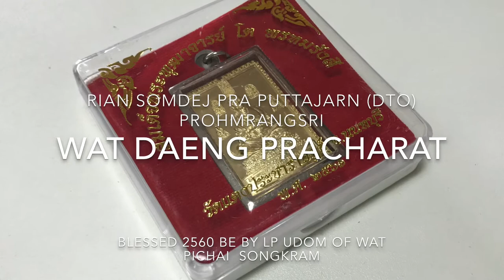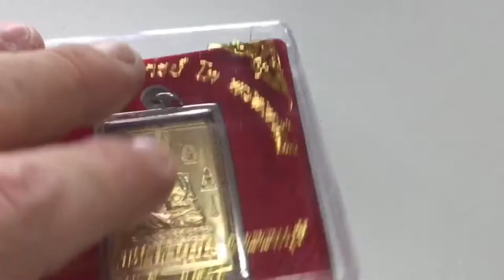Somdej Toh Amulet with Chinabanchorn Mantra Blessed by LP Udom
Rian Somdej Toh with Chinabanchorn Mantra on Rear face Wat Daen Pracharat - Narrative by Ajarn Spencer Littlewood of the Buddha Magic Project

Thailand-Amulets -- Sacred amulets from Thailand for Health, Wealth, Luck Love and Happiness -- Thai Amulets, Buddhist Amulet -- Magic Charms, Talismans and Bucha Statues.